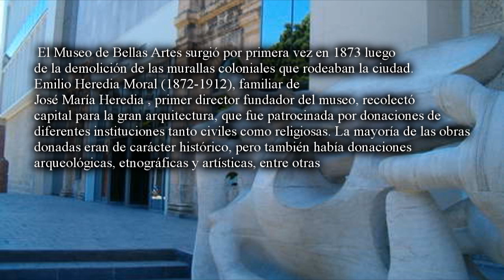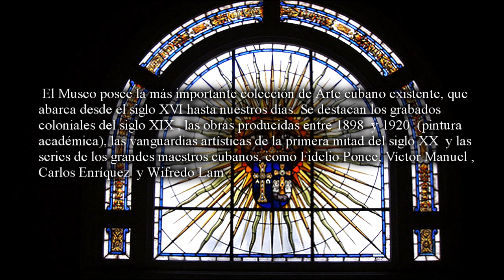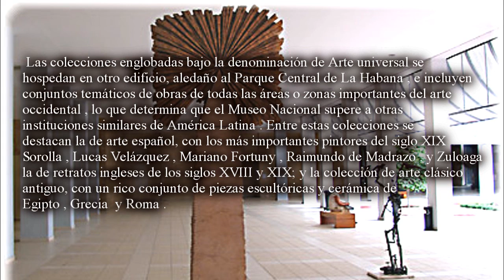MUSEO DE BELLAS ARTES.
EL MUSEO DE BELLAS ARTES DE CUBA , UNA INSTITUCION  QUE RESGUARDA EL ARTE TANTO NACIONAL COMO MUESTRAS DEL ARTE UNIVERSAL